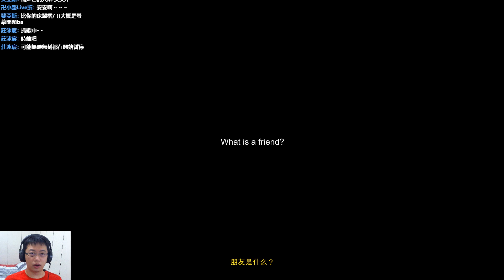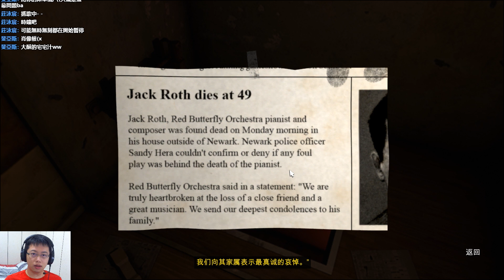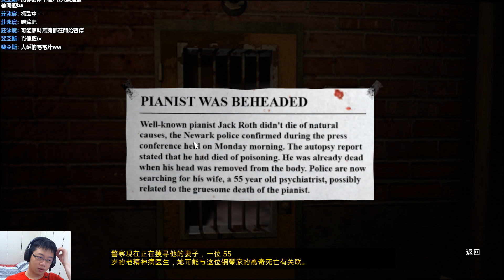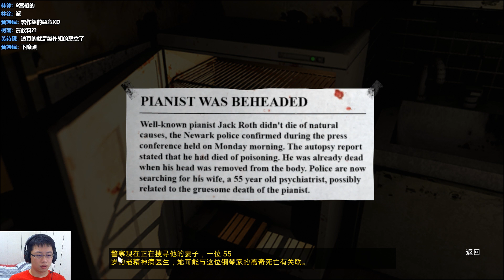【夏克斯】衰變；陰影 #02「斷頭冤魂」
◎遊戲：Decay The Mare
◎簡介：山姆是一個吸毒者，最終到了一個名為“到達夢想”的機構，希望能夠解決他的毒癮問題。 但在第一天晚上，一些事情發生了可怕的錯誤使他陷入了無限的幻影之中.